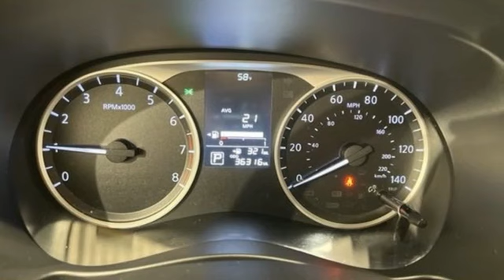Used 2020 Nissan Kicks Frederick MD Hagerstown, WV V3821801 - SOLD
Year: 2020
Make: Nissan
Model: Kicks
Trim: S
Engine: 1.6L 4-Cylinder DOHC 16V
Transmission: CVT with Xtronic
Color: Black
Interior: Charcoal
Mileage: 36292
Stock #: V3821801
VIN: 3N1CP5BV8LL536235
Recent Arrival! 2020 Nissan Kicks S *BLUETOOTH*, *BACKUP CAMERA*.brOdometer is 8035 miles below market average!br31/36 City/Highway MPGbrbrbrAwards:br * 2020 KBB.com 10 Coolest New Cars Under $20,000brbrTO KEEP YOU SAFE, WE DELIVER!brbrBUY ONLINE-TEXT-EMAIL-CHAT-PHONE AND WE WILL DELIVER YOUR NEXT VEHICLE TO YOUR DOOR!brbrFROM OUR SALES FLOOR TO YOUR DOOR!brbrIT'S THAT EASY!brbrSince 1976 the Younger family has been serving the Tri-State area with one of the best automotive experience available. Being a family owned operation allows Younger to take a caring attitude towards it's customers for long-term relationships. Our Dealership is built around customer service with a dealer who really takes you seriously. Our new state-of-the-art building is full of new and exciting features like Wifi (Wireless Internet), Flat Screen TV's, leather comfy chairs in the Service Waiting Area, a coffee/cappuccino machine, fresh donuts daily, a slushy machine, and complimentary popcorn. We also offer complimentary hot dogs and Quizno's subs at lunchtime when you're here for a service appointment!brbrSo, if you're looking for a quality vehicle and superior customer service, contact us and we will deliver.brbrYou have my personal commitment to a fun and rewarding automotive experience!brbrBrandon Younger Owner/President.

Be One!

Address:
1945 Dual Highway